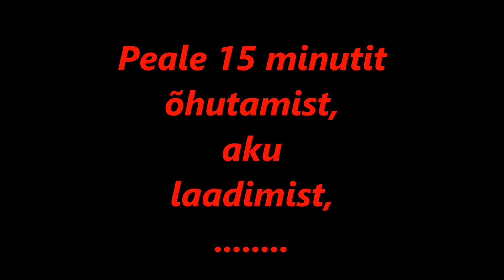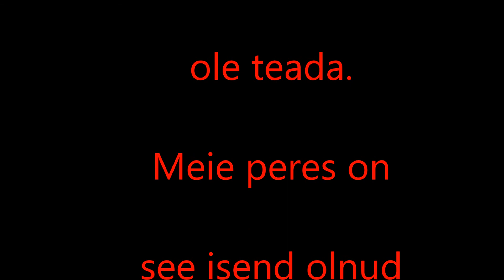Traktor T 25 käivitus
T 25 kevad käivitus